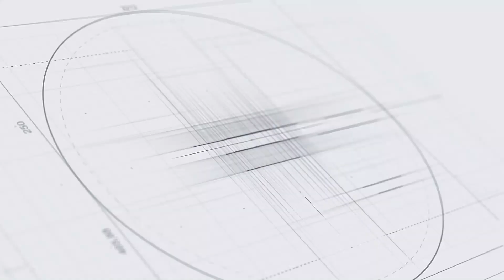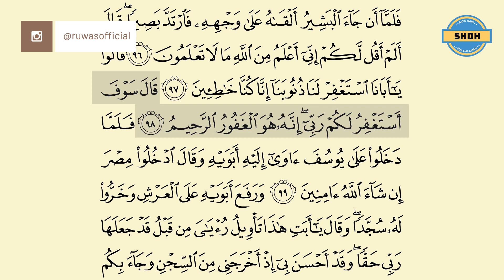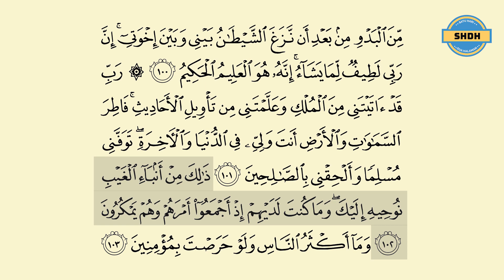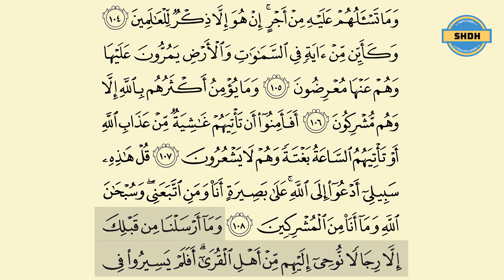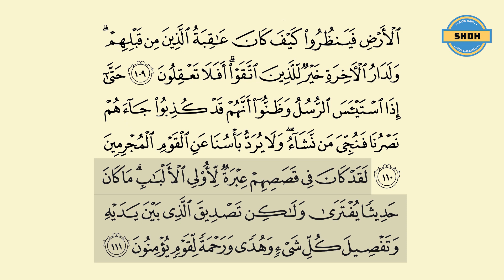SHDH - Juz 13 Halaman 247-248